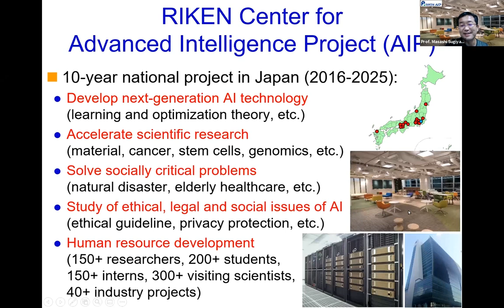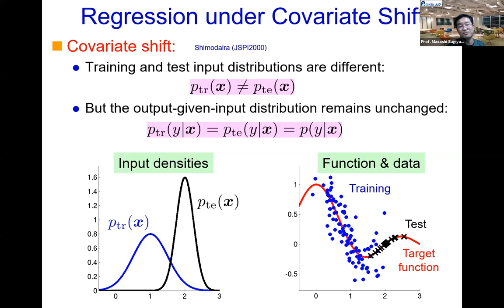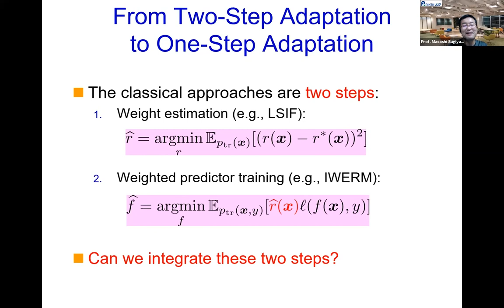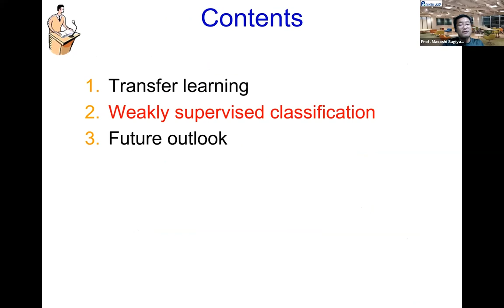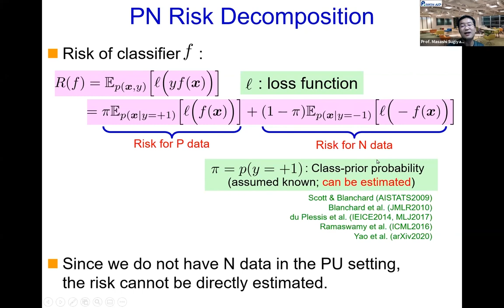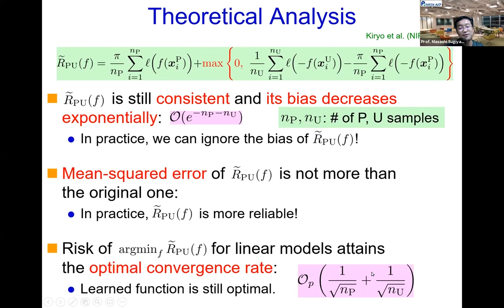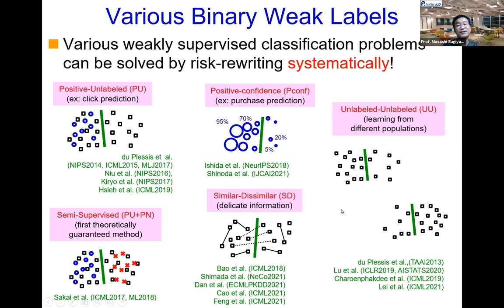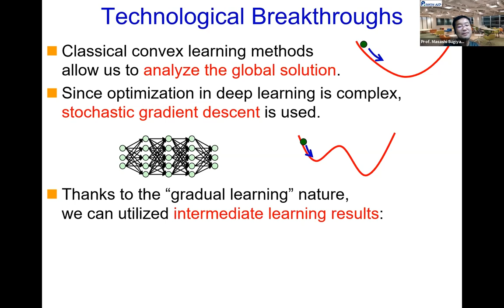"Robust machine learning for reliable deployment" Prof. Masashi Sugiyama - EPFL CIS RIKEN AIP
RIKEN Center for Advanced Intelligence Project (AIP) which houses more than 40 research teams ranging from fundamentals of machine learning to analysis of ethics and social impact of artificial intelligence collaborate with the EPFL CIS on a monthly online seminar series around the topics and applications of AI. (Video 11min 26)

RIKEN is Japan’s largest comprehensive research institution renowned for high-quality research in a diverse range of scientific disciplines.

RIKEN Center for Advanced Intelligence Project (AIP) houses more than 40 research teams ranging from fundamentals of machine learning and optimization, applications in medicine, materials, and disaster, to analysis of ethics and social impact of artificial intelligence.

EPFL is located in Switzerland and is one of the most vibrant and cosmopolitan science and technology institutions. EPFL has both a Swiss and international vocation and focuses on three missions: teaching, research and innovation.

The Center for Intelligent Systems (CIS) at EPFL, a joint initiative of the five schools seeks to advance research and practice in the strategic field of intelligent systems.